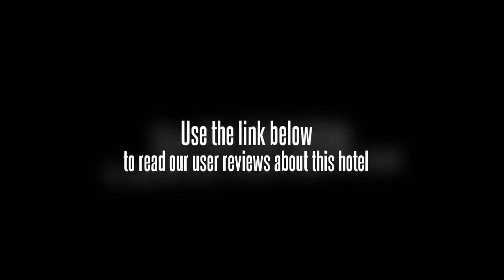Jiangsu Grand Hotel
The Jiangsu Grand Hotel located in the heart of the city of Nanjing, China. It is near many popular attractions like Hunan Road, Xuan Wu Park, China Unicorn and China Post. On-site amenities include a bar, a fitness center, a spa, a swimming pool, a sauna and a massage room. Business travelers can use four meeting rooms that are able to seat 100 guests. The Jiangsu Grand Hotel is located at No. 28 North Zhongshan Road in the Gulou District of Nanjing. This property is about five minutes away from Hunan Road, and 15 minutes away from the railway station. It takes about 45 minutes to get to and from the airport.

The Jiangsu Grand Hotel contains modern amenities expected of a three-star hotel. Guests can choose between a standard room, business room, business suite or deluxe suite.

There are 123 rooms of accommodation at the Jiangsu Grand Hotel. This hotel is considered a three-star hotel and contains 34 stories in all.